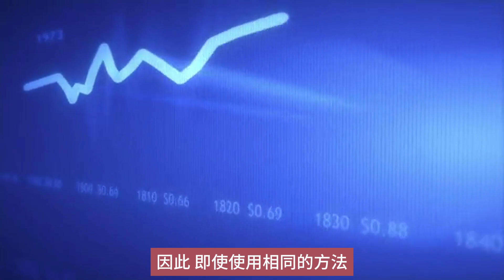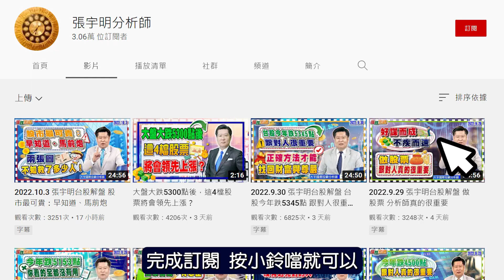市場上許多人教你投資致富，但贏家畢竟只有少數【張宇明股市實戰心法】